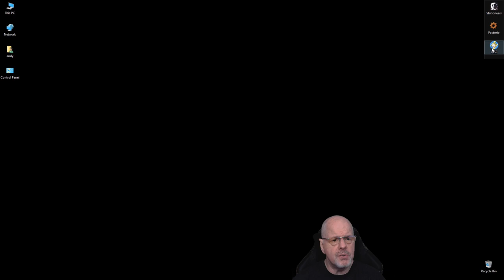Fallout 4 Modded: Fun w/Walkers PT4 - Off to ArcJet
Chipping in with the Brotherhood of Steel & I need to find something that can do more damage to the zombies, I am almost out of ammo!

This is an unedited video from my stream where I setup a brand new save for Fallout 4.